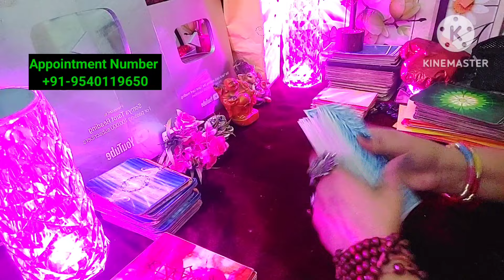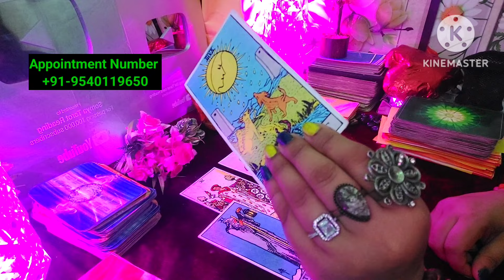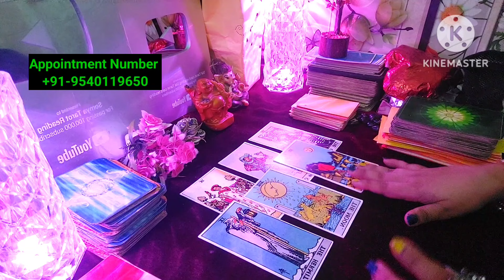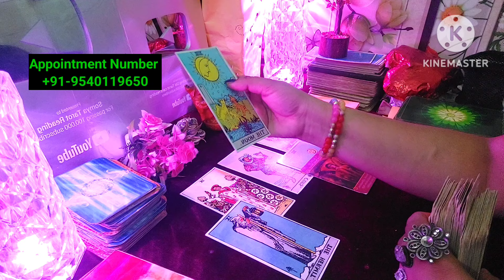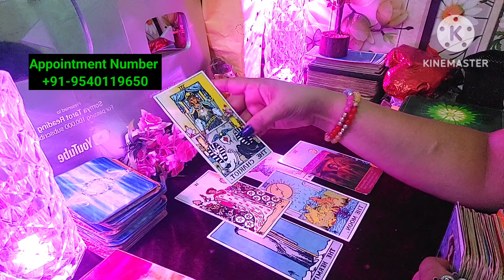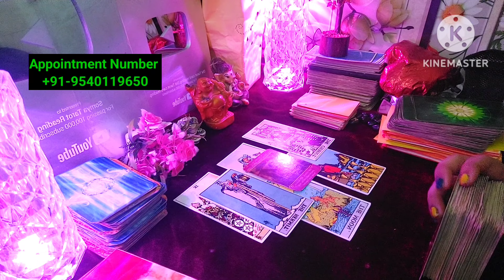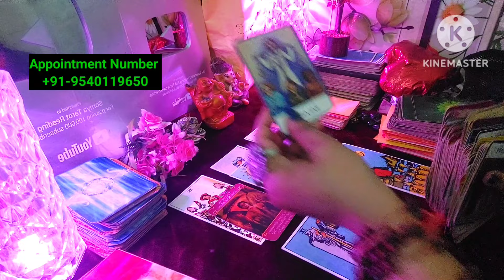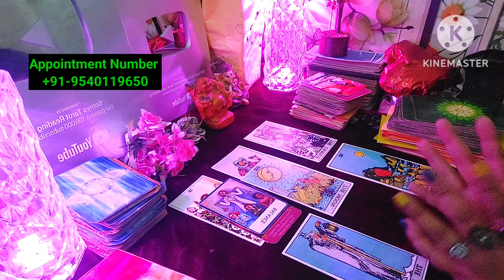kyu badala unka faisla achanak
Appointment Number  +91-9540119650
 Personal Reading 🙏

GENERAL READING ONLY GENERAL INFORMATION ONLY CARD K ACCORDING

THIS  IS GENERAL READING ONLY GENERAL INFORMATION ONLY